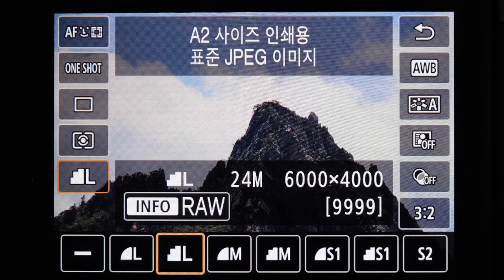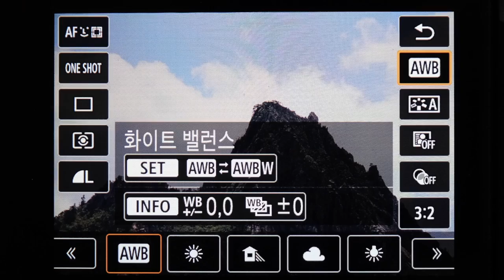Canon EOS 850D 퀵 컨트롤메뉴